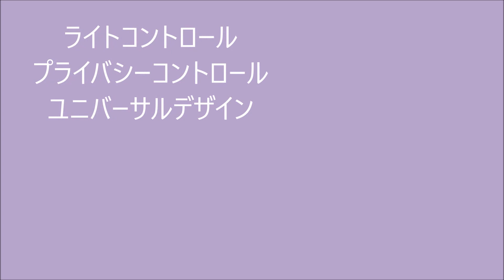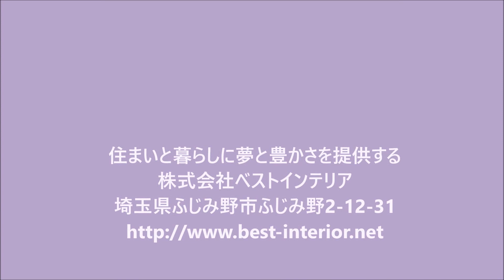ハンターダグラス ルミネットシェード ライトコントロール プライバシーコントロール ユニバーサルデザイン さいたま市